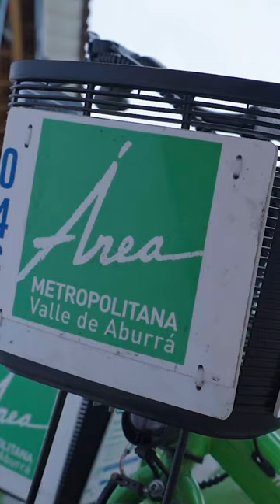Bicicletas mecánicas y eléctricas en el municipio de La Estrella - Somos Área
¿Sabías que en el municipio de La Estrella hay préstamo de bicicletas mecánicas y eléctricas? 😍

En SomosÁrea, estuvimos con EnCicla, conociendo todos estos grandes servicios que ofrecen para los ciudadanos.

¡Conoce algunos de los testimonios de los que ya son usuarios, para que te animes a serlo tú también! ✨